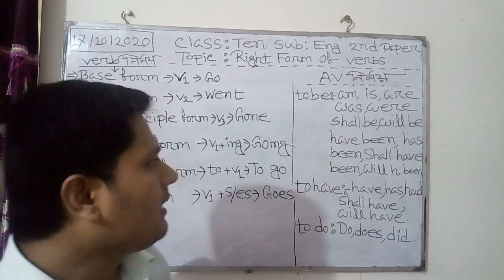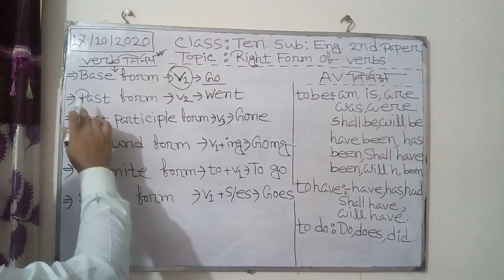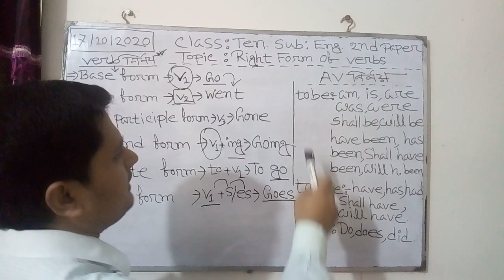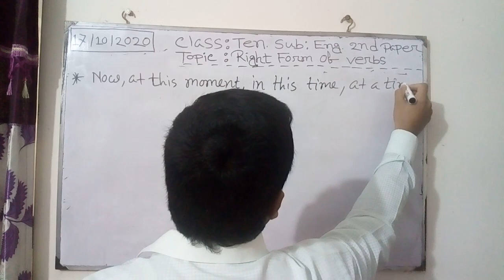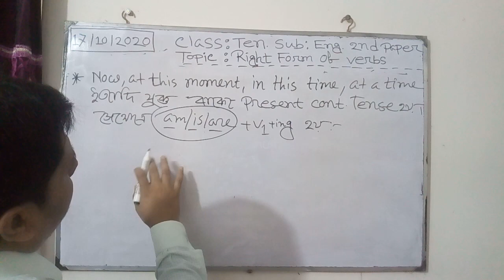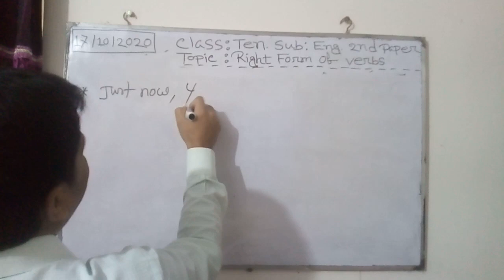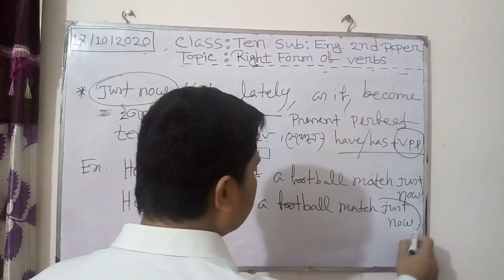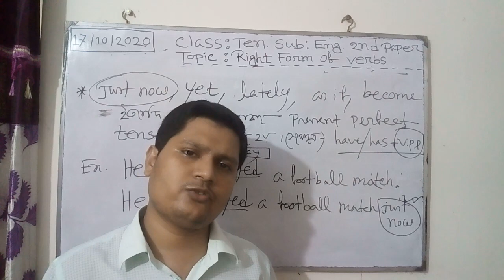Class~9,10.English(5).Right form of verbs[part-D]